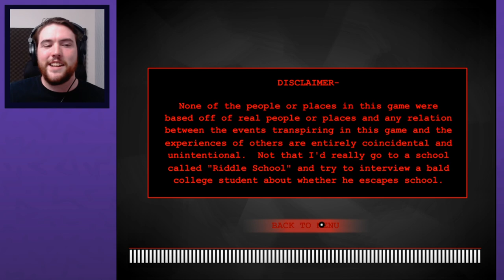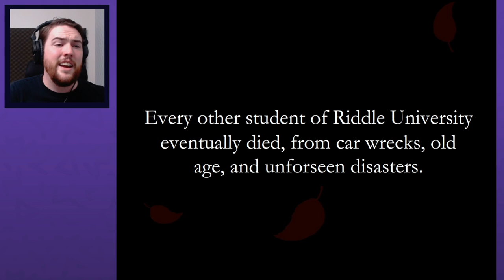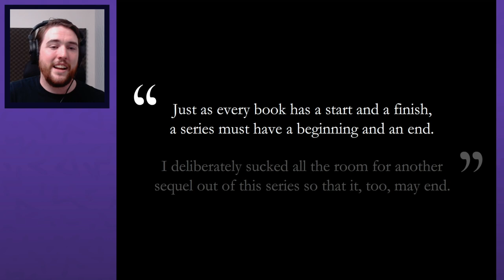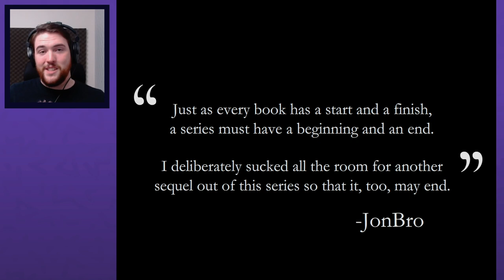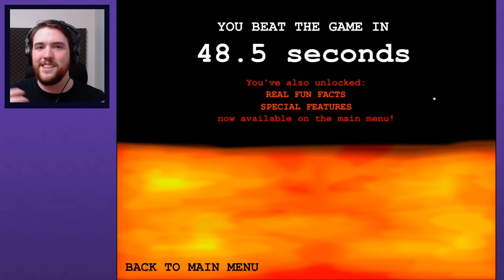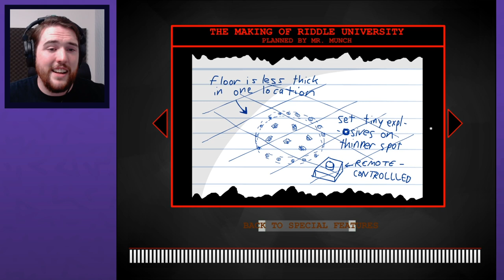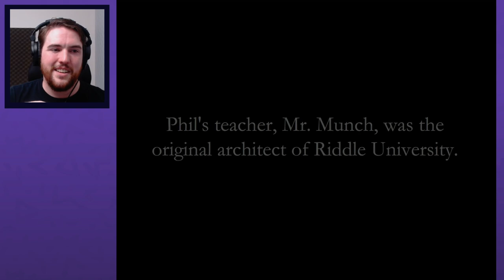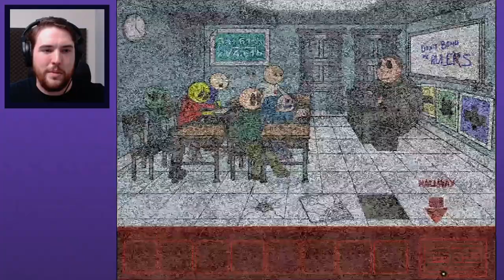Let's Play Riddle School 4 (Replay) | Flash Game Series | Graeme Games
Let's play Riddle School 4
Classic Flash series

OR play the Riddle School Legacy version, that updates a few things while allowing the game to run without the need for Flash

I have been a longtime fan of anything from Jonochrome, going way back to the days of Riddle School! I actually played the series on this channel once before WAY back in 2016. It's... not worth watching. So instead, I am basking in that nostalgia and giving it complete replay! I am being VERY thorough this time around, and you know. Enjoying myself, rather than quaking in an uncomfortable nervous energy.